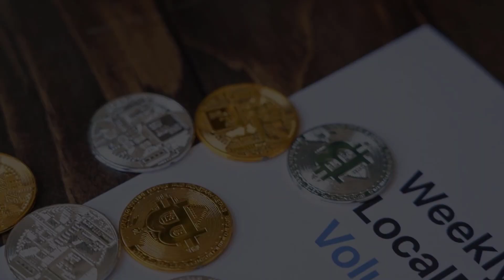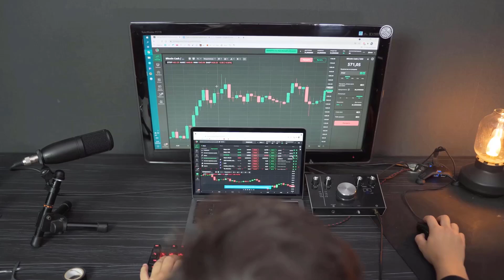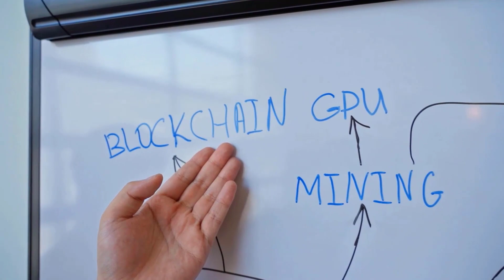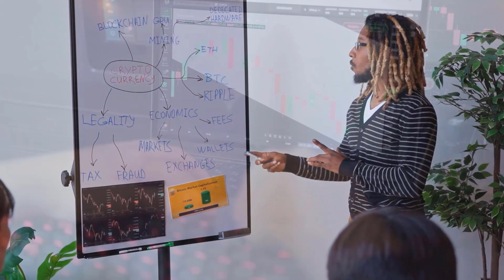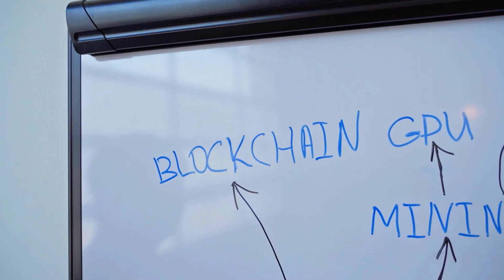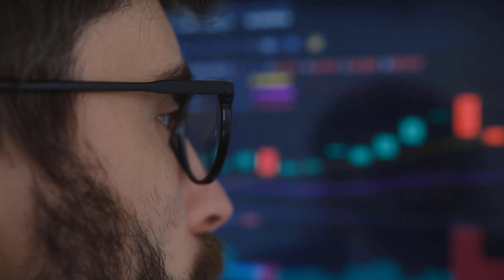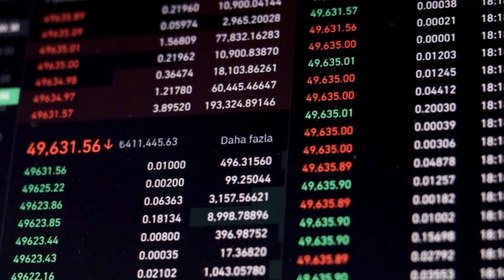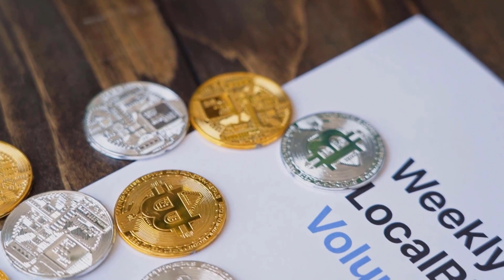ETH WILL HAVE A MASSIVE PUMP IN 2023 - ETHEREUM PRICE PREDICTION & ANALYSES